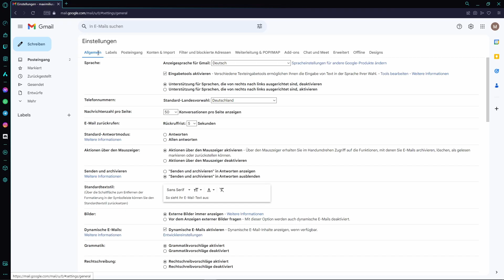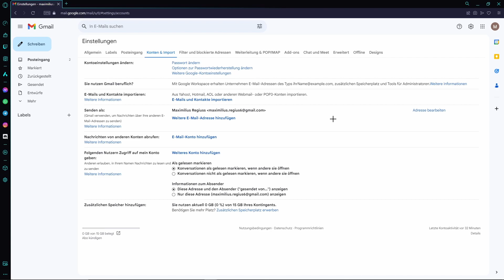Gmail NAMEN ÄNDERN Tutorial (Deutsch)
In diesem Tutorial zeige ich dir, wie du ganz einfach deinen Namen bzw. den Absendernamen in Gmail ändern kannst. Der Absendernamen ist der Name, der in den E-Mails angezeigt wird, die du sendest. Es ist wichtig, dass dieser Name korrekt eingestellt ist, um einen professionellen Eindruck zu hinterlassen.

Ich werde dir Schritt für Schritt zeigen, wie du deinen Absendernamen in Gmail ändern kannst, sowohl auf dem Desktop als auch auf mobilen Geräten.

Egal, ob du deinen Namen aus persönlichen Gründen ändern möchtest oder deine E-Mail-Adresse professioneller wirken lassen möchtest, dieses Tutorial ist für alle gedacht, die lernen möchten, wie man den Absendernamen in Gmail korrekt einstellt. Schau dir das gesamte Video an, um zu erfahren, wie du dies schnell und einfach erledigen kannst!